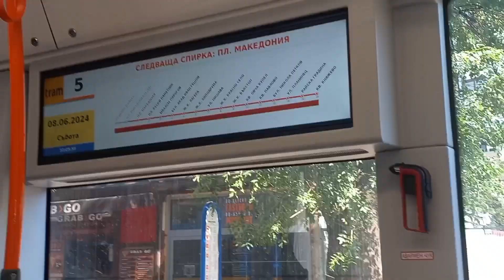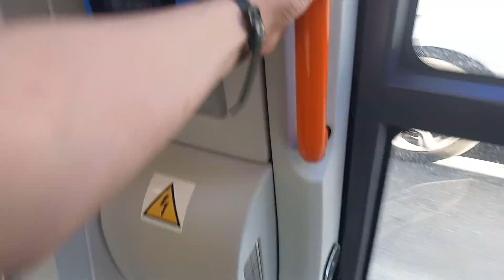why tram 5 is one of my favorite tram lines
Еми да. Направих го за първи път през моя живот. Возих се на трамвай 5 от пл. Македония до Княжево и маршрута нищо повече не мога да кажа за него, освен че е  масло 🧈